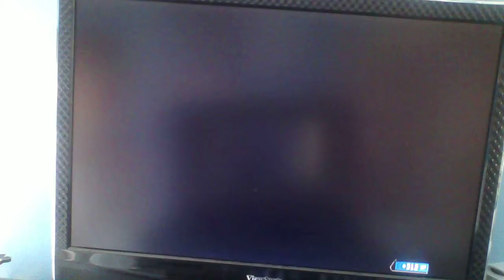MLB 13 the show my guy part 23